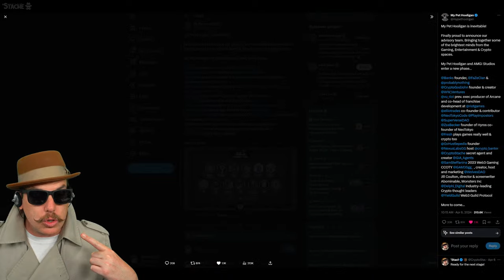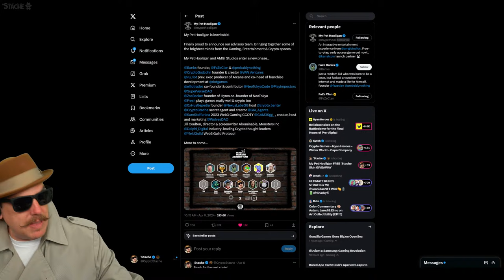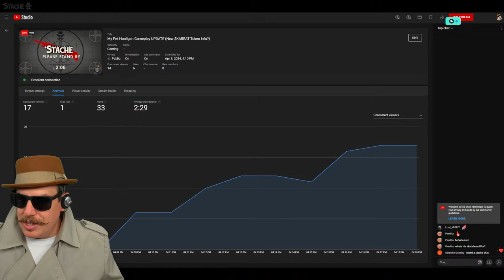My Pet Hooligan Gameplay UPDATE (New $KARRAT Token Info?)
My Pet Hooligan just added me as an advisor AND as a playable skin in their store!